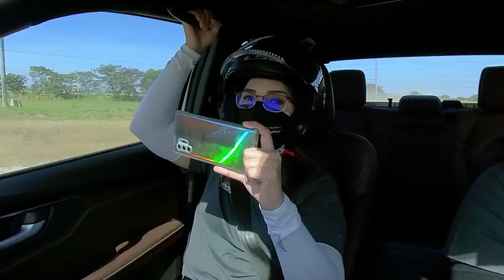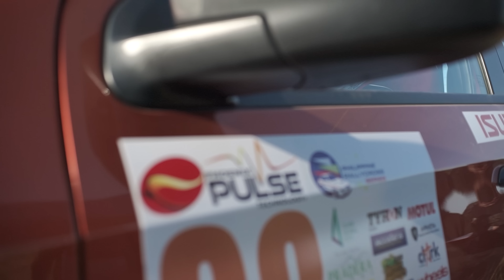Winasiwas kami sa 2021 Isuzu D-MAX 4x4!!! Philippine Rally Cross Experience | RiT Riding in Tandem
This is our video of the 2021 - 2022 Isuzu Dmax 4x4. It is a truly rally capable machine in stock 3.0 engine form, no engine modifications where made. The wheels, 4 point seatbelts and roll bar are the only modifications here for safety. The Isuzu dmax is the #1 in all the classes it entered in the Philippine rally cross on the day we joined. The Dmax, in stock form is ready for work and play. This is not a review video, this is our actual rally experience.

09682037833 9:00 am to 5:00 pm only

For PRICE LIST and INQUIRIES please click this link!

For CAR LOAN APPLICATION/ Cash Sale thru RiT partner dealers please click this link!